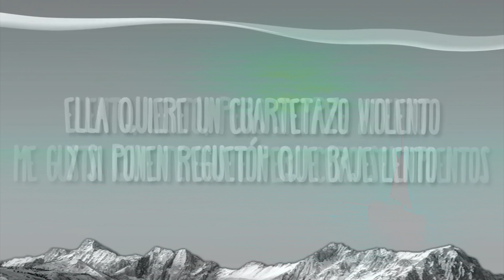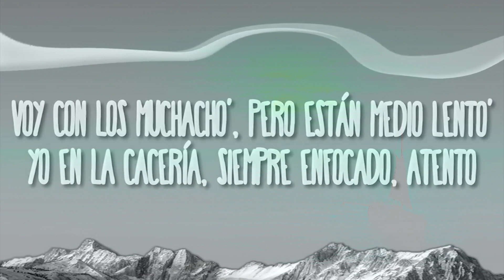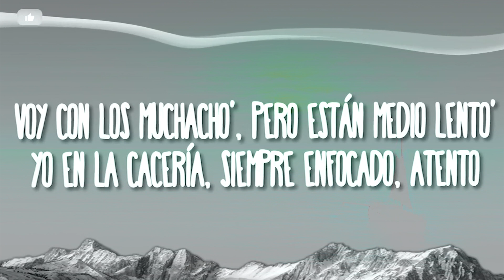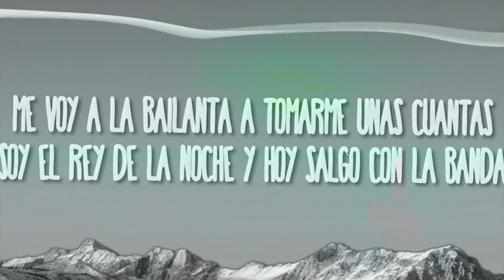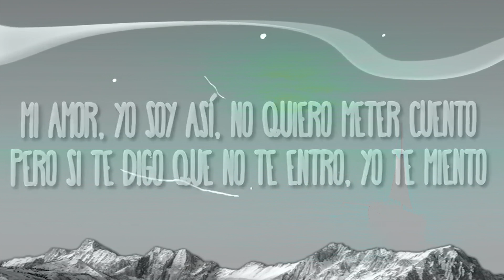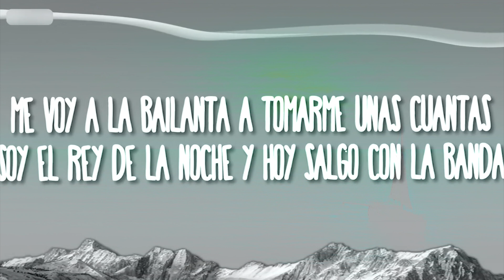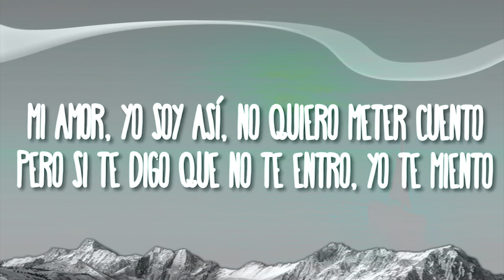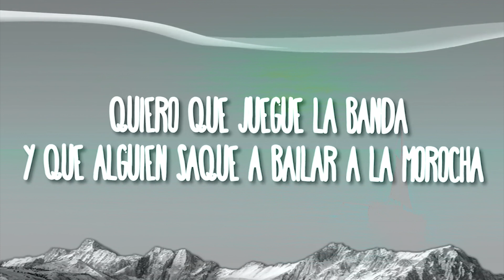Luck Ra, BM La Morocha 25 Min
Luck Ra, BM - LA MOROCHA

 / luckraok​

(Letra):
Camisa transpirada, melena mojada
Me puse los zapatos, me pegué una perfumada
Me voy a la bailanta a tomarme unas cuantas
Soy el rey de la noche y hoy salgo con la banda
Voy con los muchacho', pero están medio lento'
Yo en la cacería, siempre enfocado, atento
Hay una morocha sola, se está moviendo
Quiere un cuartetazo violento

Que alguien saque a bailar a la morocha
Que se muere de ganas
No puede hacer todo el campeón
Quiero que juegue la banda

A mí me gusta' la' morocha' bien bonitas
Y mi amigo busca una rubiecita
Ella quiere un cuartetazo violento
Y si ponen reguetón que baje lento
Lento, lento, pero siempre atento
Me gusta que te guste pero cero sentimientos
Mi amor, yo soy así, no quiero meter cuento
Pero si te digo que no te entro, yo te miento
Baby, yo soy el hombre que tu cuerpo necesita
Yo soy el que sabe que tenés ganitas
De que te saque a tirar unos paso'
Vamos paso a paso, me tomo un par de vaso'

Y saco, saco a bailar a la morocha que se muere de ganas
Y que alguien saque a bailar a la morocha

L-U-C-K
Phontana
Dimelo Renzo
BM
Rompiendo